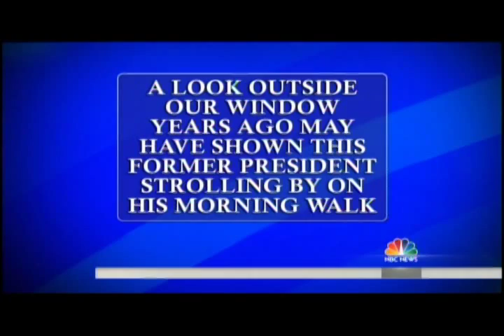Brad Rutter on TODAY Show 5-18-2014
Brad Rutter plays the host on a fun game of Jeopardy with Lester, Jenna, Erica and Dylan.